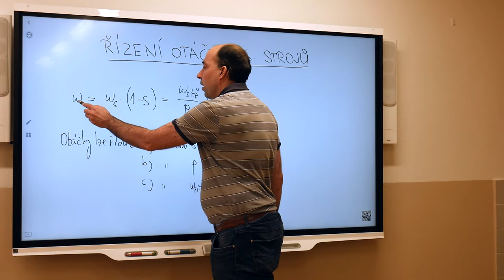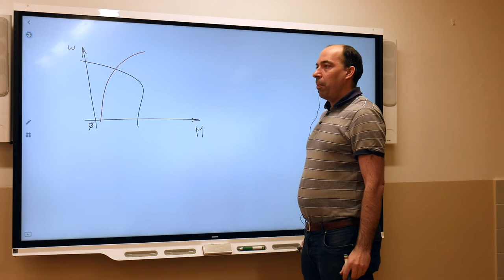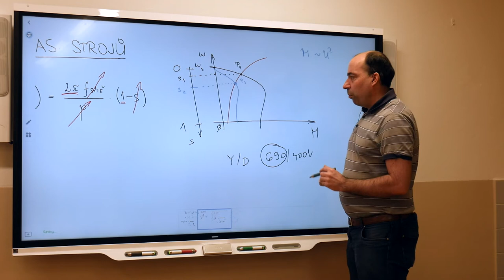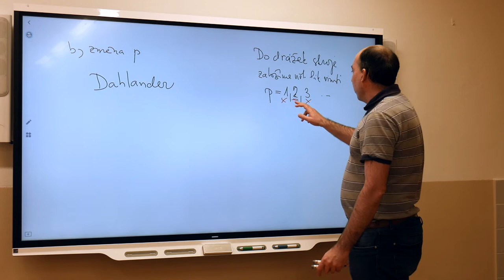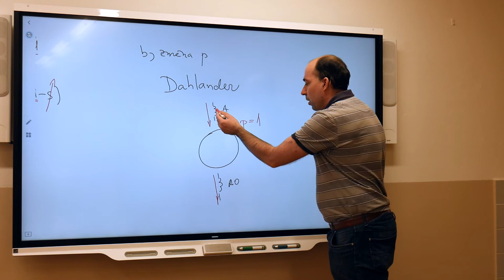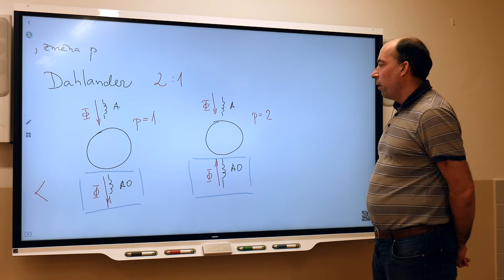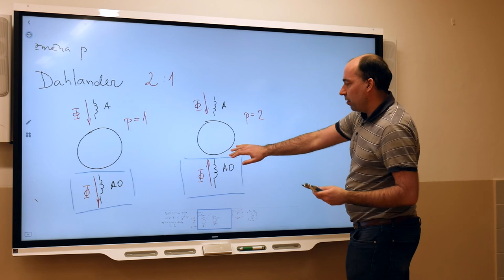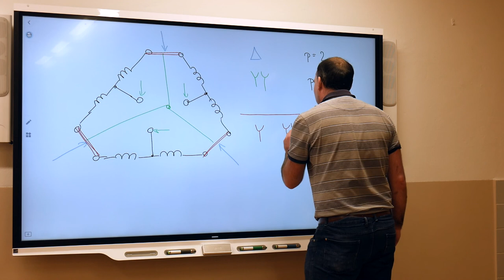Ez4r - Blažek - Řízení otáček asynchronních strojů 1